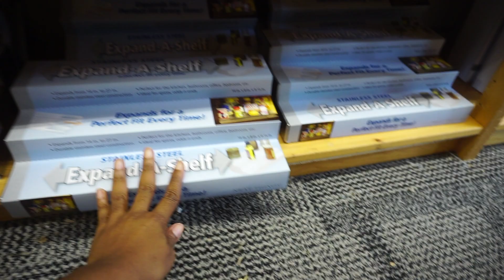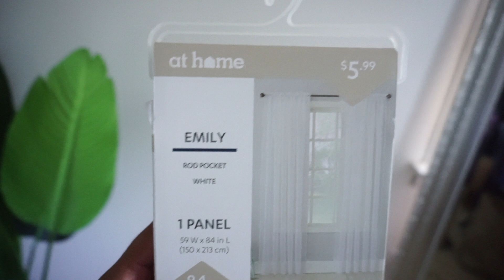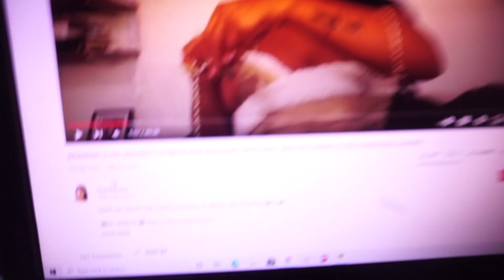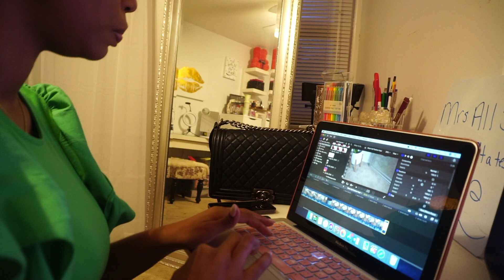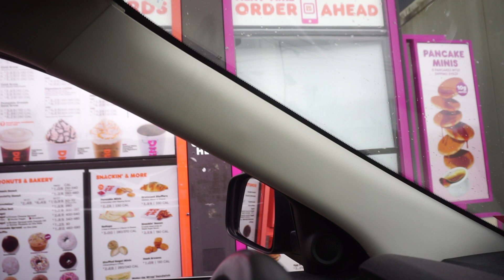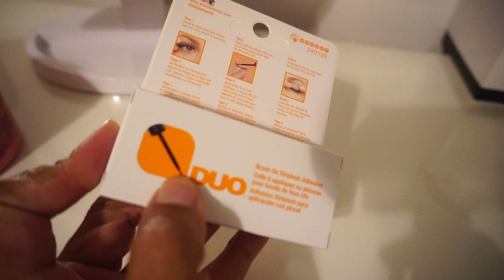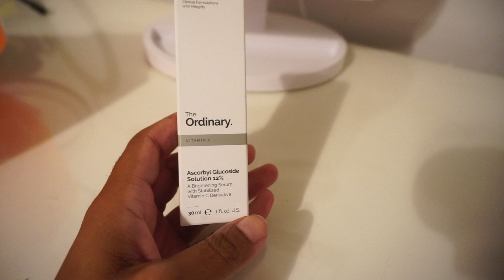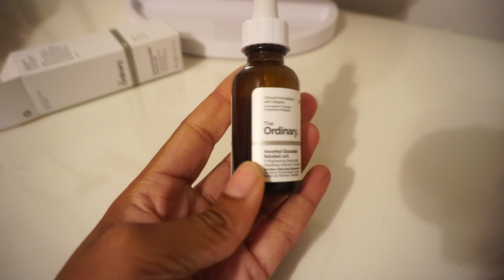Vlog: 30 Day Self Love Journey, Room Remodel, Press On Nails, Red Carpet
Hey Queens, in today's vlog I'm sharing with you my first few days of the self-love journey I'm taking this month. It's a way to incorporate the practice of taking better care of myself daily. As I busy mom and entrepreneur my mental and physical health often takes a back seat to my daily tasks and this month I'm focusing on putting myself first. I'm updating every area of my life including my home and getting myself all the way together.

Here are the journals/books shown in the video.
1. Prayer Journal For Women 52 Weeks
2. Prayer Journal For Women
3. Prayer Journal
4. Girl Yes: 30 Day Guide to Becoming a Bold, Ambitious & Beautiful woman